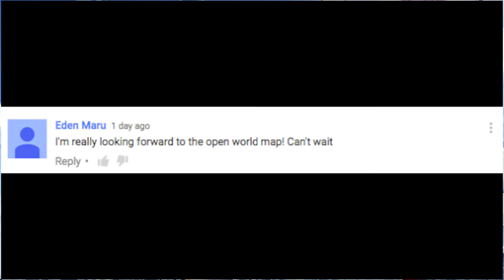Mirror's Edge Catalyst BETA Code Giveaway WINNER!!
Here is the winner of the Mirrors Edge Beta Code!